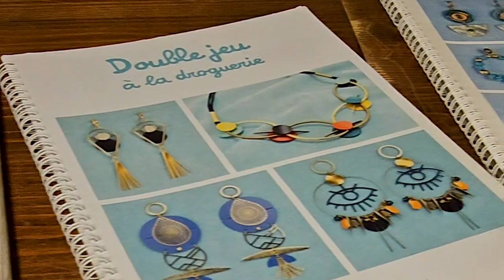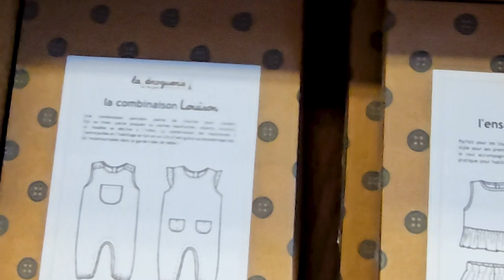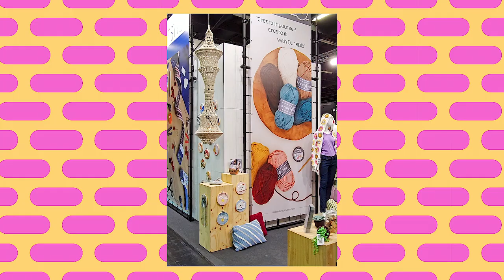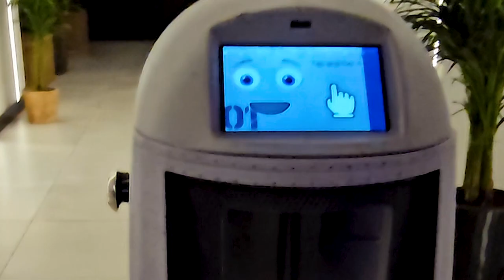YARN OVER THE GLOBE | episode 1 | Paris & Cologne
This is the premiere of YARN OVER THE GLOBE, a web series presented by Nara Takeda (@knit.nara.knit).

In this episode, Nara travels to Paris for the grand opening of La Bien Aimée's pop-up store. She also visits Cologne, in Germany, to attend H+H Cologne, the world's largest trade fair for handicrafts and hobbies.